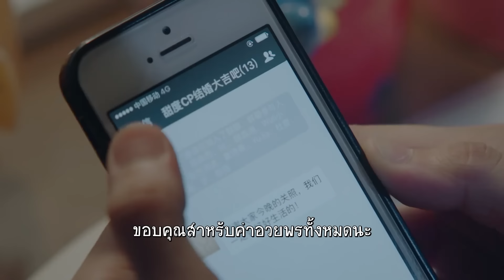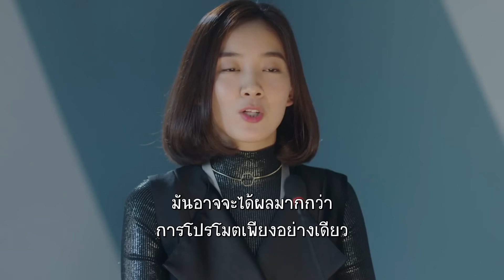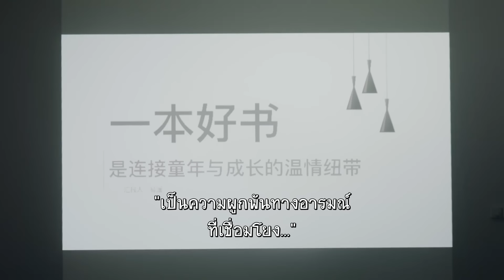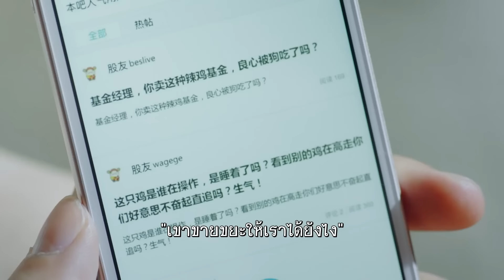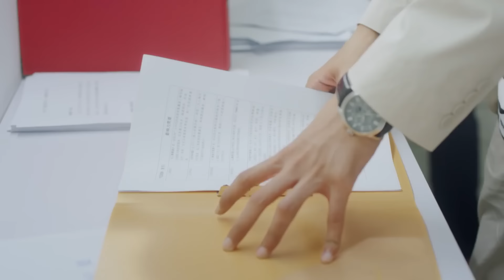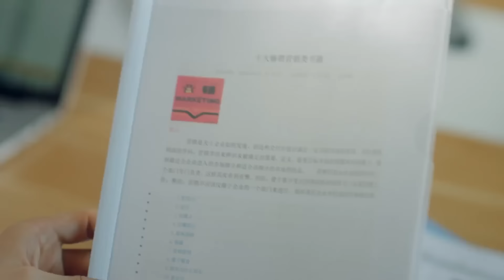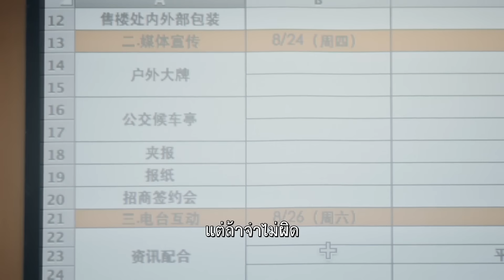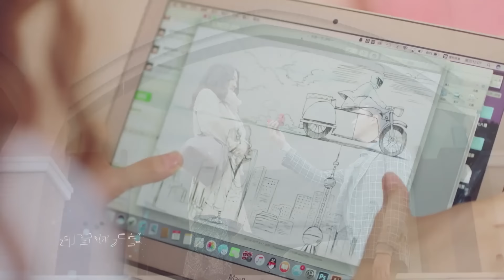ตอนที่ 35 | สายธารรักของสองเรา - River Flows To You | ( หม่าเทียนอวี๋ , เจิ้งส่วง) 【ซับไทย】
📍เรื่องย่อ : เรื่องราวความรักของฉีหมิงและอี้เหยาที่เติบโตเป็นเพื่อนบ้านละแวกเดียวกัน ฉีหมิงเป็นพี่ที่คอยปกป้องดูแลช่วยเหลืออี้เหยาอยู่เสมอ ฉีหมิงยังเพาะปลูกต้นไม้ไว้ให้กับอี้เหยาเพื่ออวยพรให้อี้เหยามีแต่ความสุขและมอบครอบครัวในฝันที่แสนอบอุ่นให้กับเธอ พวกเขาได้ผ่านเรื่องราวทุกข์สุขมาด้วยกันมากมาย จนเกิดเป็นความรู้สึกดีๆที่มากกว่าพี่น้อง แต่อุปสรรคต่างๆก็ทำให้เขาทั้งสองจำเป็นต้องแยกจากกัน ความทรงจำมีทั้งความสวยงามและความเจ็บปวด พวกเขาต่างก็ต้องไล่ตามความฝันของพวกเขาเอง และค่อยๆเติบโตขึ้น ทุกคนต่างก็ทำงานกันอย่างหนักเพื่ออนาคตที่สวยงาม